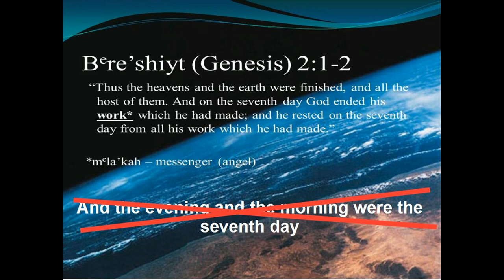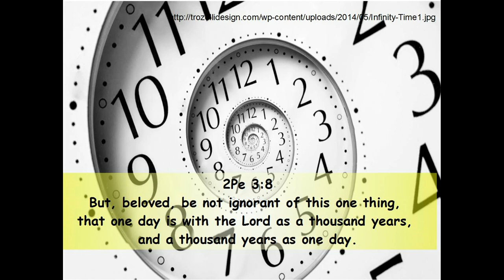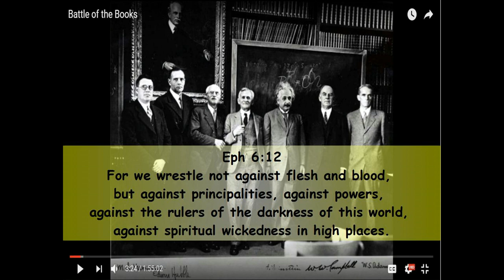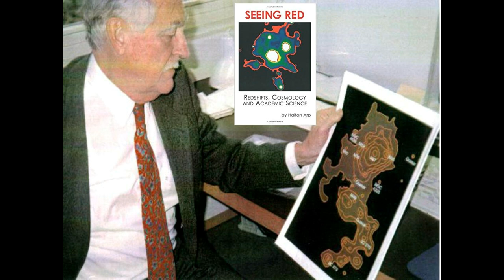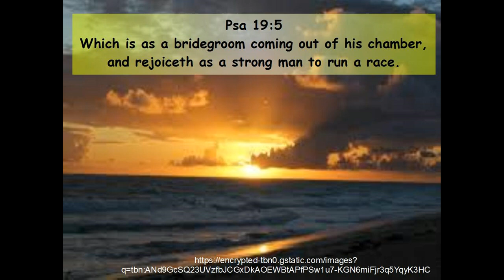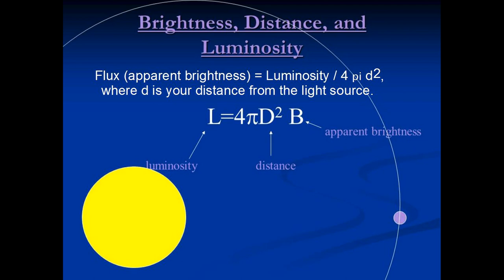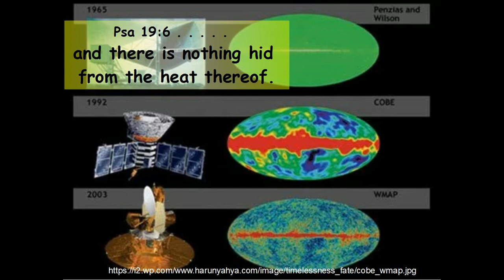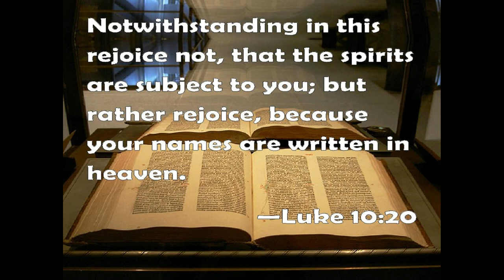thirteen billion light years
Light from our sun (the GREATER light) takes about 8 minutes to reach earth. Only close stars can be measured using trigonometry in Parallax. If we make this calculation for our closest star, Proxima Centuri, it only takes about 80 minutes for its light to reach earth. If we do the same calculation assuming the earth orbits the earth, they get over 4 light years for its light to reach us.
Take your pick on who you want to believe, Galileo or the bible,
Four light years are doable in that one can believe that dumb scientist telling you that and still believe God created all things in six days. But you can't believe him when he tells you a stellar object is 13 billion light years, because it does not match the six day creation AT ALL.
Star light can be run through a spectrum analyzer which can determine a red shift associated with it.
For most stars where distance cannot be calculated via parallax, it is this red shift property used to determine how far away the star is. There are numerous theories as to how this red shift is an inherent property of stellar objects, only one of them is that it is caused by the doppler effect,  andr it is a measure of the speed at which the star is moving away from us.  So the entire catalog of star distances is totally bogus if the assumption  "red shift = doppler effect = star distance"
I challenge a stellar object has been found that is 13 billion light years away.